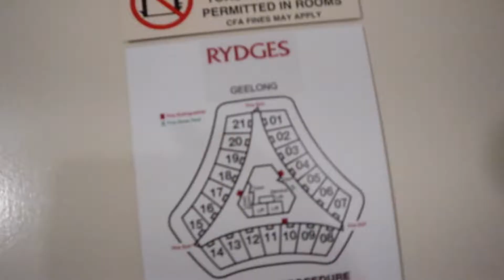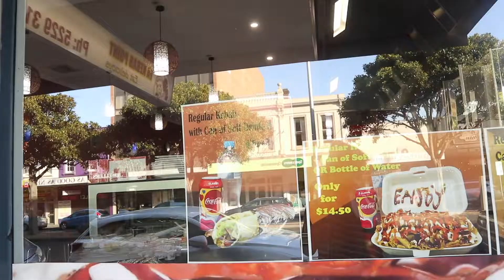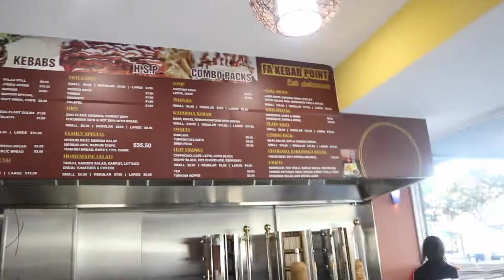Eating Shawarma in Avalon Australia - BryJa CabinCrew Vlogs ~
My first time in Avalon Australia. Not so ready coz I didn't bring much money. So I just went out to have a look and eat a bit XD

Follow me in my Facebook Account:

Facebook.Com/BryanGrey18

Youtube.com/BryanGrey18
Twitch.tv/BryanGrey18